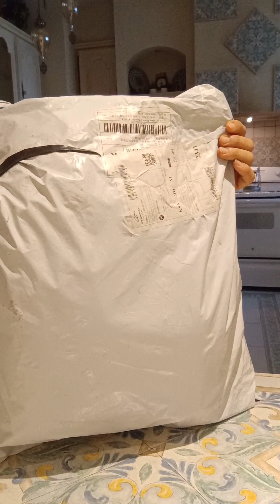Unboxing From TikTok Panouren Tell The End